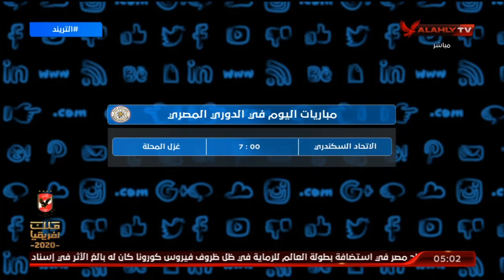أهم عناوين حلقة التريند.. وجدول مباريات اليوم من مختلف دوريات العالم